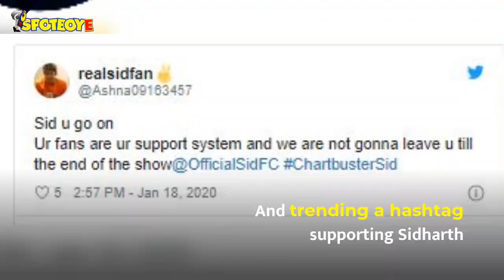Bigg Boss 13: Sidharth Shukla’s Fans Go Crazy Make Chartbustersid 5thHighest Trend Worldwide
SidharthShukla definitely is one of the most favourite contestants among all. His fans leave no opportunity to support him and this time around, they went so crazy that Chartbustersid became the 5th highest trend worldwide in the last year on Twitter